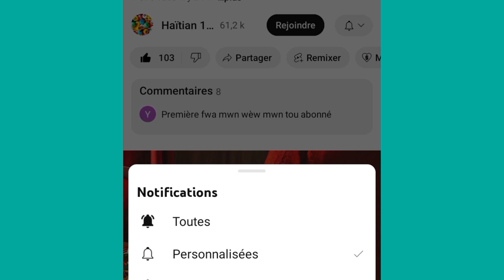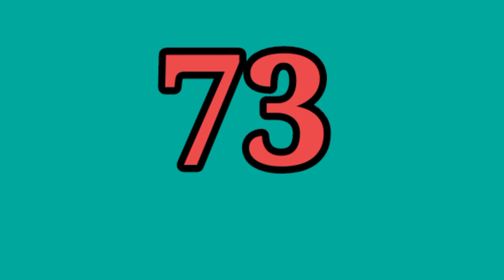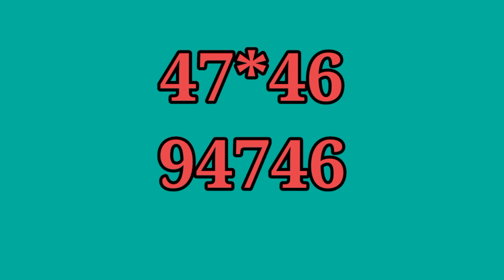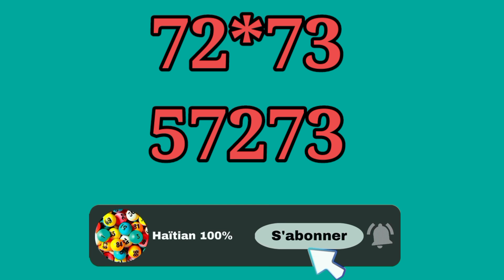Boul Cho Krazebank Mardi 15 Octobre 2024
⚠️Avertissement❕

Lenord lotto boul cho pou jodia
Boul saint mois juin
Boul bolet
Rezilta tiraj florida jodia
Boul florida midi
St jean boul rezulta new york
New york lottery
Jwe pouw genyen
Boul dife new jersey

Boul cho pou maten an
Boul bolet
Boul florida midi
New york lottery
Jwe pouw genyen